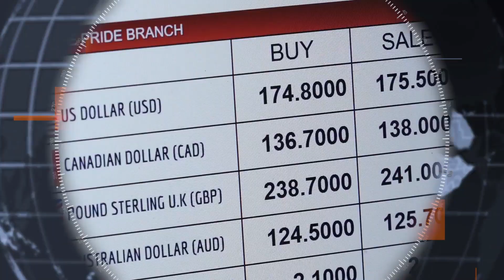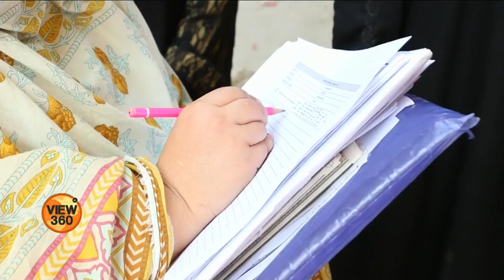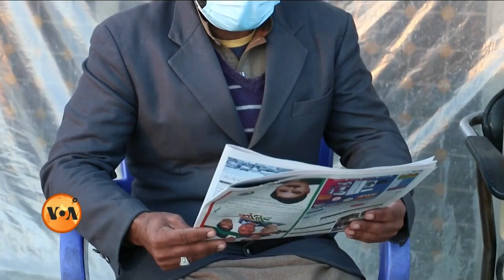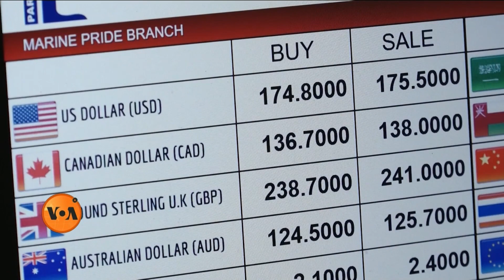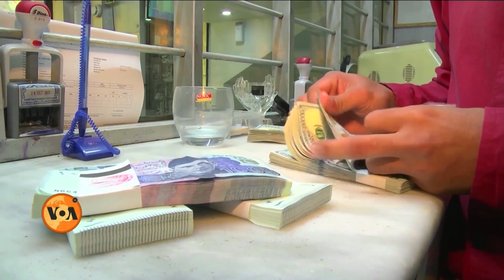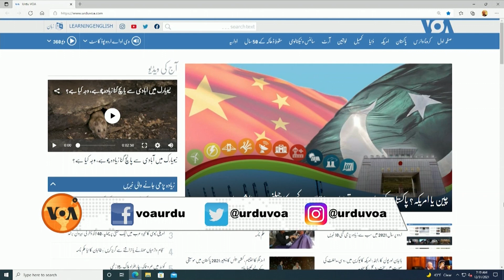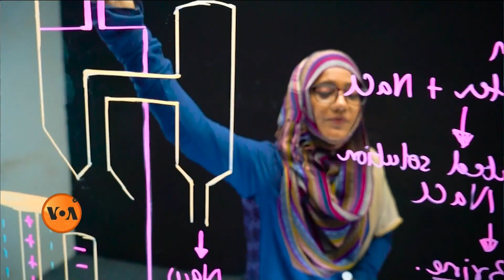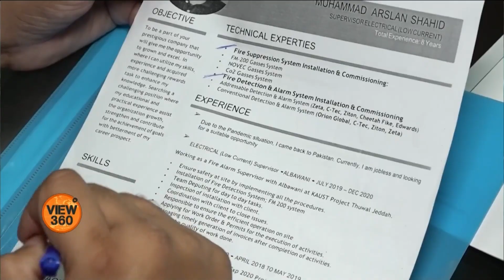VOA URDU| View360 | December 31, 2021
آج ویو 360 میں: 2021 میں پاکستانی روپے کی قدر میں مسلسل کمی، حکومت معاشی بہتری کے لیے پر امید؛  نیویارک شہر میں کووڈ کے نئے ویریىنٹ کی موجودگی،  کیا یہ شہر نئے سال کا جشن منانے کی ایک صدی  پرانی روایت جاری رکھ سکے گا؟ اور بھارتی زیر انتظام کشمیر میں سردیوں میں ہجرت کر کے آنے والے نایاب پرندوں کو شکاریوں سے خطرہ۔ ویو360 اب پاکستان میں ناظرین سیٹلائٹ پر بھی دیکھ سکتے ہیں۔